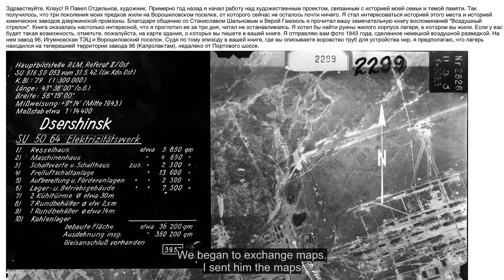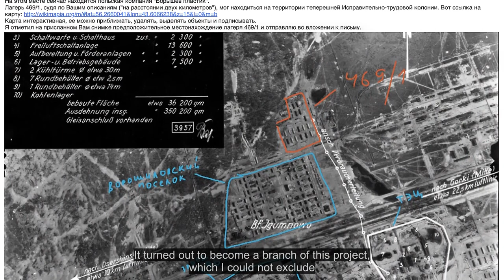Pavel Otdelnov about himself. English subtitles.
Записано для проекта "Research", галерея "Триумф", 2016 / Record for the "Research" project, "Triumph" gallery, 2016